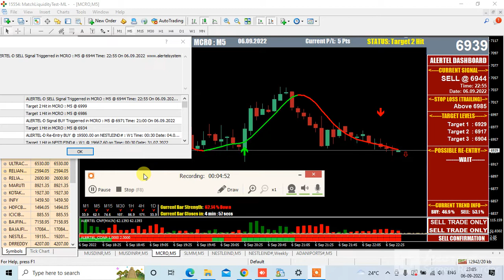CRUDEOIL MCX MT4 LIVE CHART 5MIN EVE 6 SEPT 2022 CALL ROHAN 8999254088 DEMAT ACC OPEN IN SAMCO